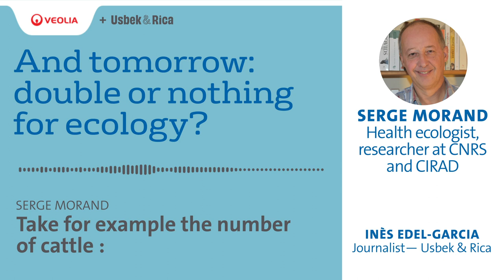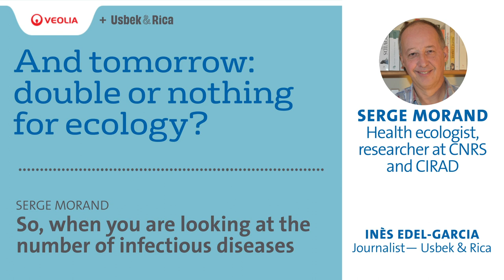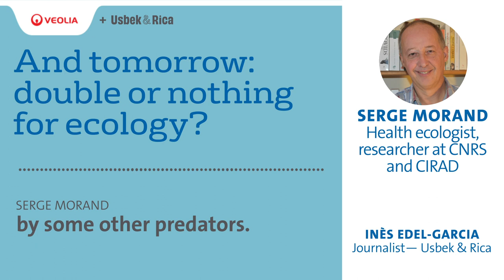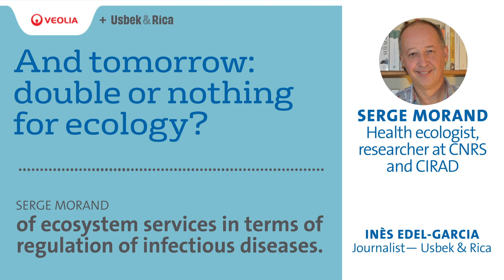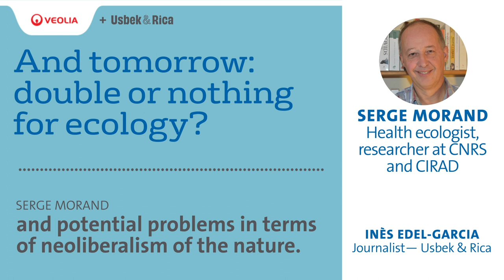Podcast by Serge Morand, Health ecologist, researcher at CNRS and Cirad | Veolia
And tomorrow: double or nothing for ecology? A series of podcasts by experts to think about tomorrow's world.